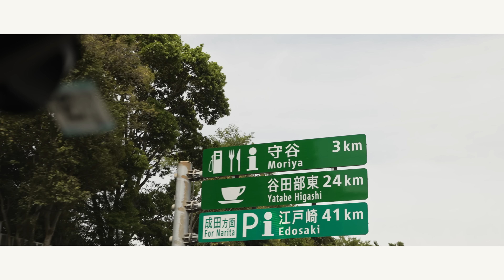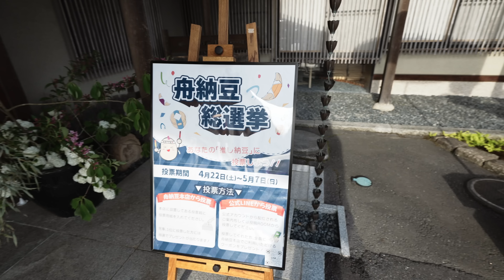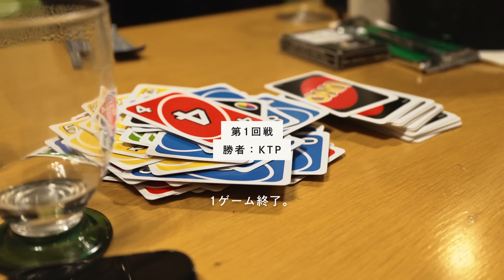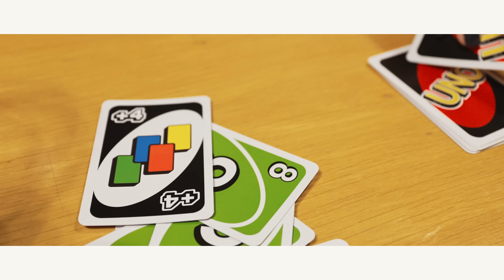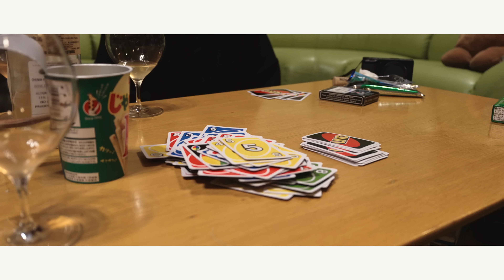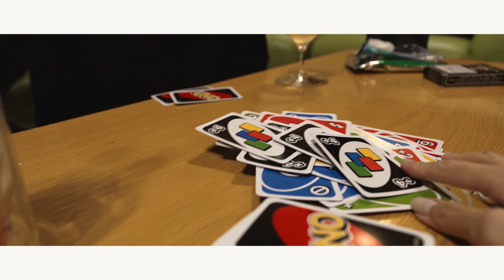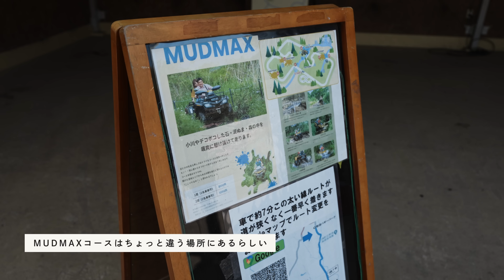ZV-E1で16-35mm F4 Gと20-70mm F4 Gを試すGWプチ旅行📷 [Weekend Vlog #108]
00:00 - Intro／20-70mm F4 Gもお借りしました
1:07 出かけます
3:37 舟納豆 本店で納豆買います
4:49 今回の目的地① 福島県棚倉町にある「小判寿司」
6:27 栃木の山の家到着／大UNO大会へ
10:45 翌日／那須バギーパーク
12:47 バーベキューするよ
14:18 正嗣の餃子で締め！

▷今回の動画の中に登場したこと
Sony FE 20-70mm F4 G (SEL2070G)
Sony VLOGCAM ZV-E1
Sony FE PZ 16-35mm F4 G (SELP1635G)

［Camera A (Movie)］
カメラ：Sony VLOGCAM ZV-E1
レンズ：Sony FE PZ 16-35mm F4 G (SELP1635G) Sony FE 20-70mm F4 G (SEL2070G)
レンズフィルター：Nikon NDフィルター ARCREST ND FILTER ND16 72mm
マイク：ZV-E1内蔵マイク

［Camera B (Still)］
カメラ：Fujifilm X-E4
レンズ：Fujifilm XF27mmF2.8 R WR
レンズフィルター：Kenko Blackmist No.05

【編集】
DaVinci Resolve Studio 18 on Self-build PC

▷音楽
Licensed via  Artlist | License number - 537651
映像に使用している音楽は「Artlist」から見つけてきています◎

*下記のリンクから「Artlist」の年間サブスクリプションをご購入いただくと、2ヶ月間無料でご利用いただけます。

*姉妹サービスの「Motion Array」では下記リンクからご登録いただくことで、$50割引が適応されます。

▷ Special Thanks
ソニーマーケティング株式会社（機材貸出：Sony FE PZ 16-35mm F4 G SELP1635G、Sony FE 20-70mm F4 G SEL2070G）

nagiko's Weekend Vlogでは、nagikoこと私、市川 渚のゆるい週末の日常をVLOG形式でほぼ毎週お届けしています。

▷個人制作活動をサポートしてくださるサポーターさん募集中です！